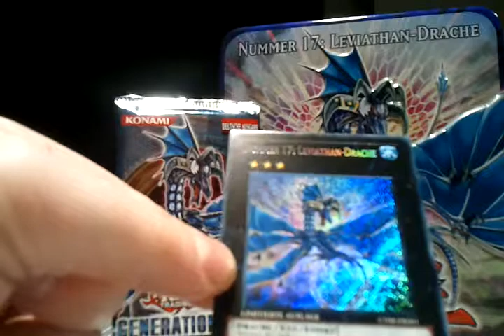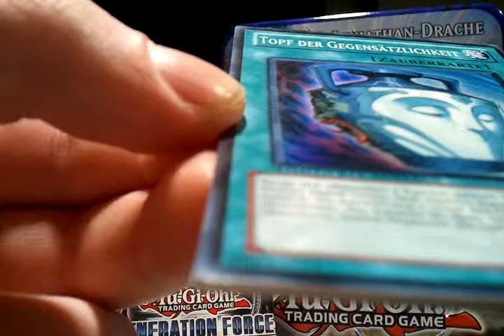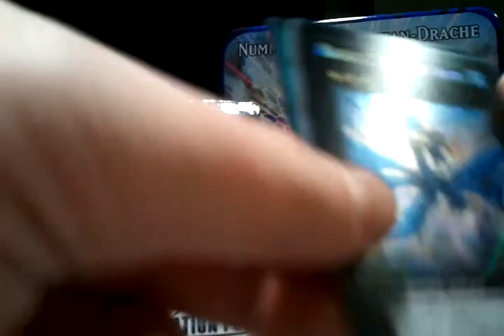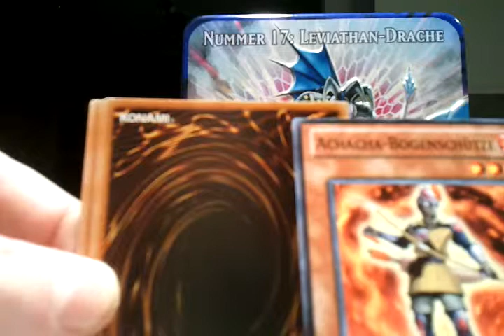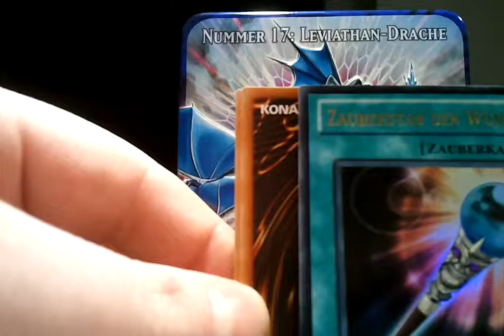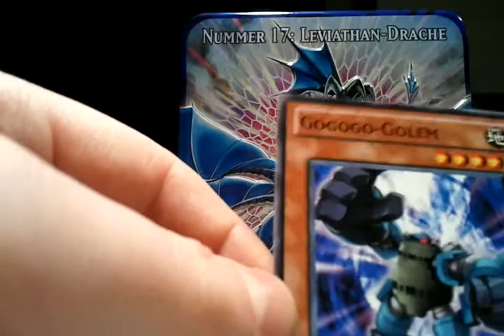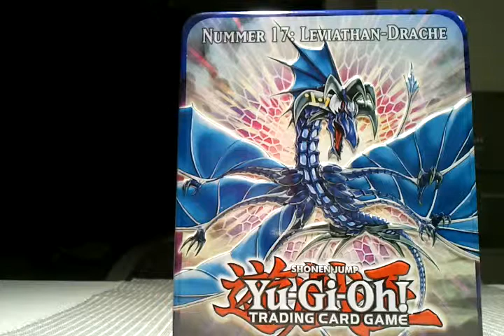Yu-Gi-Oh Tin Box Nr. 17 Leviathan Drache Unboxing Teil 3!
Yu-Gi-Oh Tin Box Nr. 17 Leviathan Drache Unboxing Teil 1, 2 und nun Teil3!